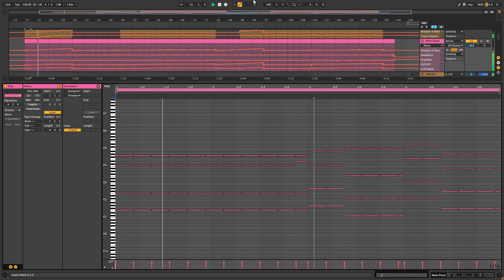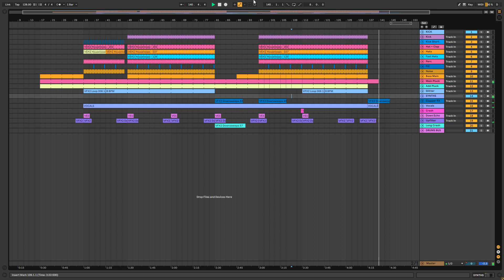deadmau5 & Kaskade — Move For Me (Remake by Canyon Hill in Ableton Live)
'Move For Me' by deadmau5 & Kaskade featuring Haley Gibby remade in Ableton Live.